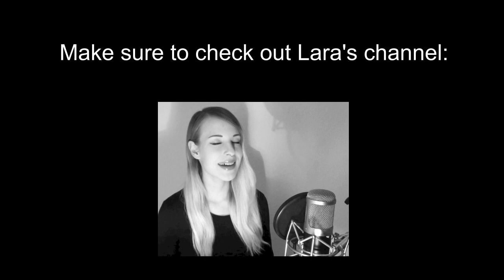Seether - Broken (Collab Cover by Lara G. & Kevin Staudt)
I found Lara's channel a few years ago. Always liked what she did so I was pretty lucky to do this collaboration with her.

'Broken' has been on my list for a pretty long time so I hope whoever it was who requested it will see it. Besides that I also wanna mention that I'm really grateful for more than 24000 subscribers. Thank you guys sincerely for every little step you walk with me. The next video is already planned and going to be ready for youtube by the end of this month I hope.

Important announcement:
I'm giving away my original song 'novum' for free to anyone who shares this video about my donor search
I appreciate your support a lot! all the best